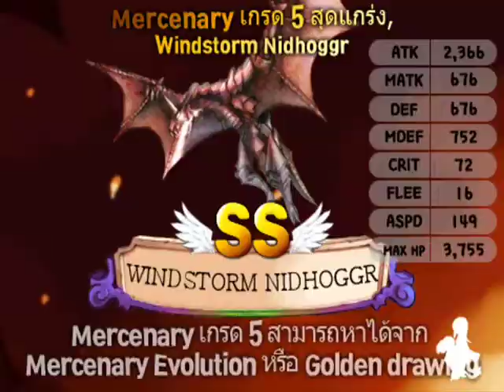AbyssNovice-rovuth-tarS3-19-05-2015-20:00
vvsAssa & tarS3